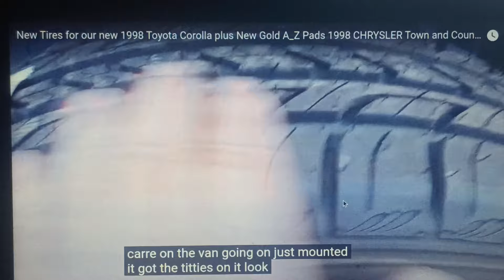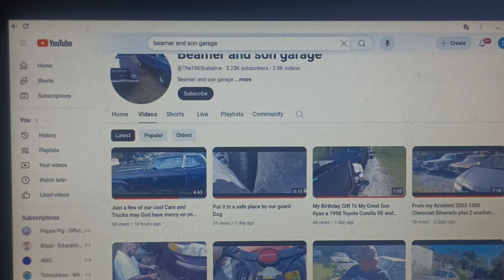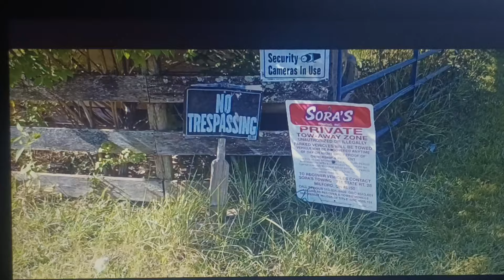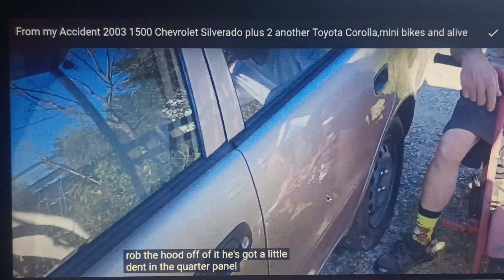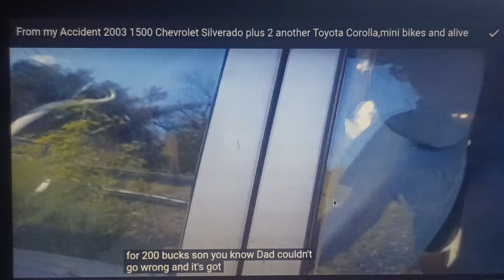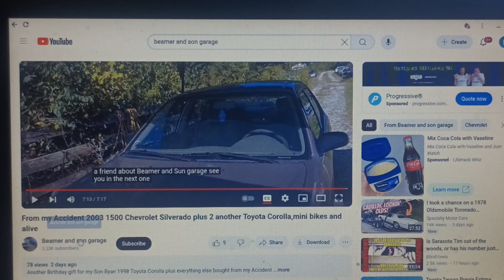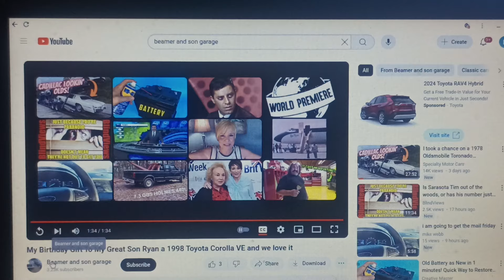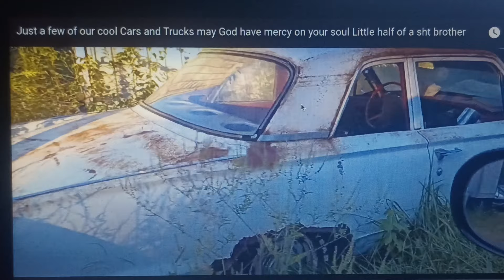may God have mercy on Barry Beamer 💯💩🖕🖕